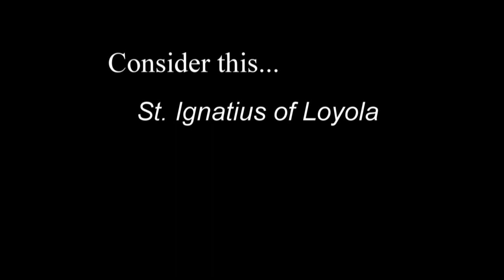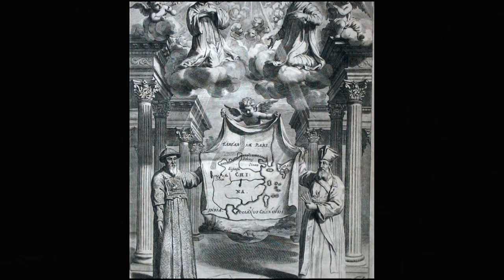Consider this...St Ignatius of Loyola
"Consider this..." with Bishop Richard Malone talks St. Ignatius and the Jesuit influences in the Diocese of Buffalo.